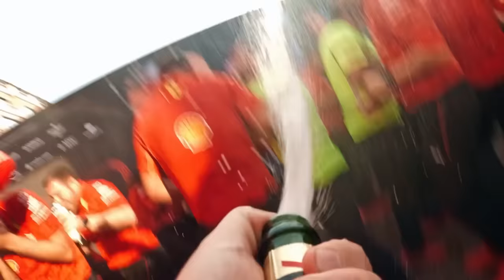FERRARI TERÁ ATUALIZAÇÃO IMPORTANTE EM BARCELONA E PROMETE VOLTAR À BRIGA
Sergio Milani
@scuderiamilani (Twitter)

João 3:16

00:00 - Introdução
00:30 - Fraqueza exposta
02:28 - A estratégia foi equivocada
03:22 - Vasseur promete ritmo forte no em Barcelona
04:09 - Novo upgrade adiantado
05:08 - Quanto isso significa na prática?
06:25 - Vai correr atrás com o upgrade gradual
07:21 - Espanha é muito importante